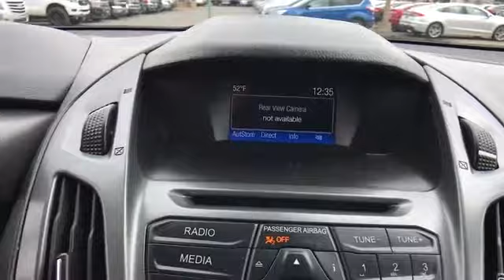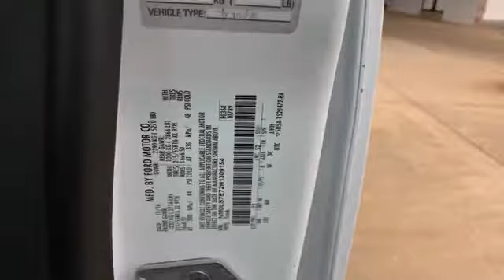Used 2017 Ford Transit Connect Van XL Alexandria, Arlington, Springfield, Falls Church, Fairfax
We are your top choice when it comes to new and used Ford vehicles in Alexandria, Arlington, Springfield, Falls Church, Fairfax, Virginia.

2017 Ford Transit Connect Van XL NM0LS7E72H1309154 Video

With our large pre-owned inventory, we have the perfect car, truck or SUV to fit your needs.

This 2017 Ford Transit Connect Van XL NM0LS7E72H1309154 is full of phenomenal features such as:

Thank you for considering Malloy Ford of Alexandria as your premier Virginia Ford dealer. We look forward to helping you with all your used car needs!